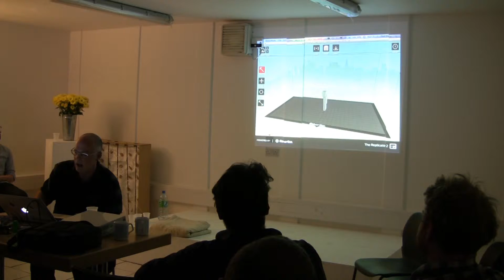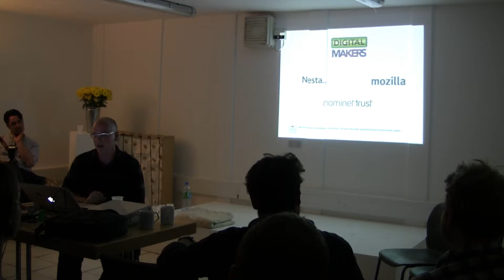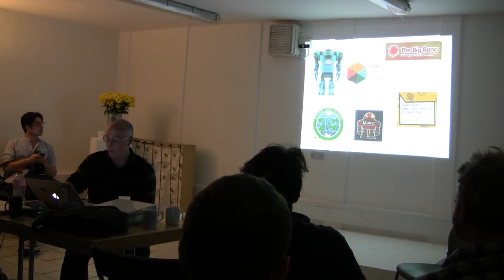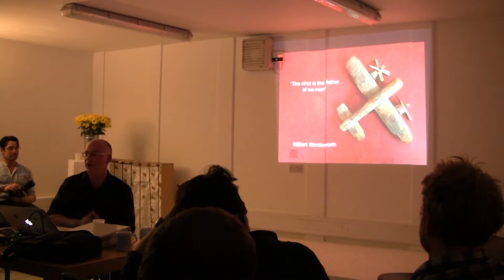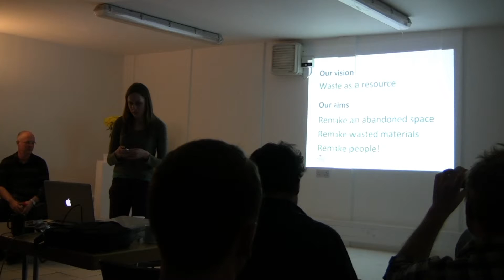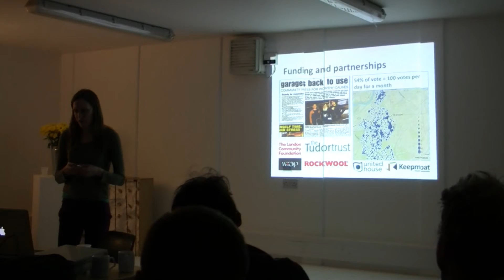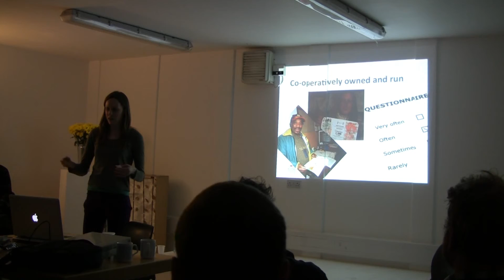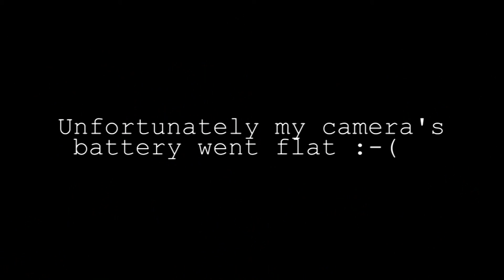Makers guild video part 3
'Makers Guild Meetup London'. I have been made this video around week ago.